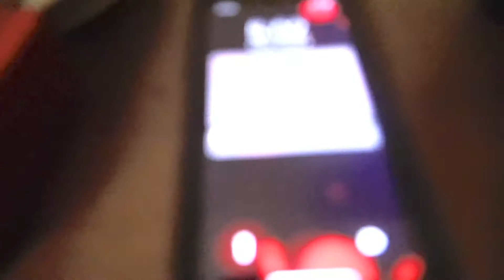Moreno Zulu Lullaby (TEASER)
NEW MUSIC VIDEO ON THE WAY - COLLABORATED WITH THE HOMIE PLANET. PRODUCED BY DARCY. IT IS SOMETHING SPECIAL.